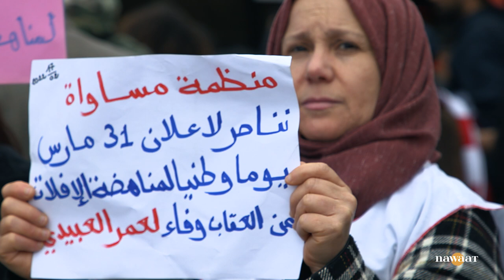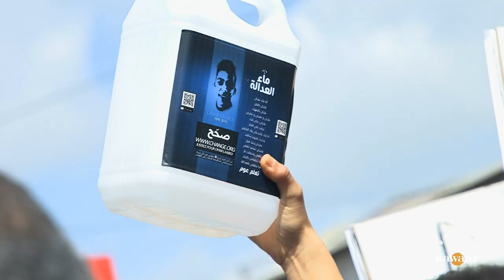قضية عمر العبيدي : تأجيل الجلسة الثالثة وحضور الأمنيين المتهمين لأول مرة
حضر المتهمون في قضية مشجع النادي الأفريقي عمر العبيدي في جلسة اليوم الخميس 31 مارس 2022، وهي الجلسة الثالثة في هذه القضية والأولى التي يحضر فيها عناصر الشرطة الذين يواجهون تهما بالقتل على وجه الخطأ. لم تكن الجلسة عادية خاصة أمام المحكمة الابتدائية ببن عروس حيث حضرت مجموعات من الأحباء والمشجعين وأصدقاء عمر العبيدي وعائلته وحملة تعلم عوم ومنظمات، في ظل تعزيزات أمنية كبيرة، للمطالبة بمحاسبة قتلة عمر العبيدي وإنهاء حالة الإفلات من العقاب في قضايا التعذيب والموت المستراب. أما داخل قاعة الجلسة فقد توترت الأوضاع حيث صرخت والدة عمر العبيدي من أجل العدالة لابنها الفقيد وقالت "خليني نشوف الي قتل ولدي" مما دفع برئيس المحكمة إلى رفع الجلسة وإلغاء مبدأ علنيتها .انتهت الجلسة بعد قرار القاضي تأجيلها للنظر في طلبات هيئة الدفاع و القائمين بالحق الشخصي، وبطلب من محامي المتهمين الذي طلب حضور المكلف بنزاعات الدولة في حق وزارة الداخلية، مع الإبقاء على المتهمين في حالة سراح